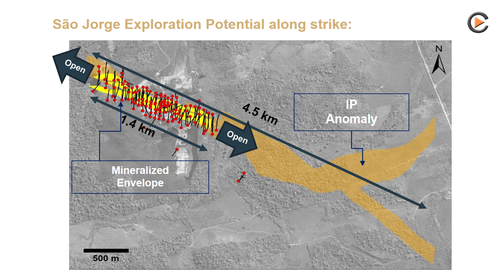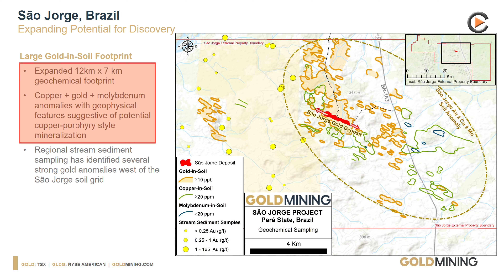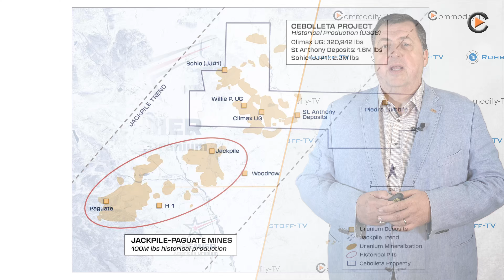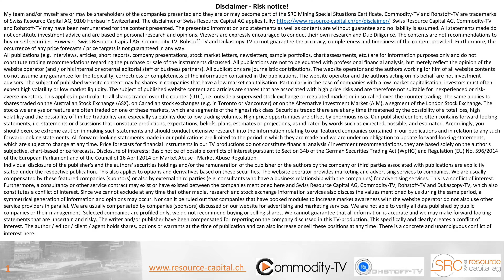Mining News Flash with GoldMining, Premier American Uranium, Millennial Potash and Aurania Resources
GoldMining has recently commenced drilling at its 100% owned São Jorge gold project in Brazil. Premier American Uranium is expanding its strategic portfolio of high-grade uranium deposits in prime US jurisdictions. Millennial Potash announced a private placement of up to $2,000,000 and Aurania Resources has now closed the third and final tranche of its private placement of up to 20,000,000 units for gross proceeds of up to C$4,000,000.

ISIN: BMG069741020 , WKN: A2DKJ4 , FRA: 20Q.F , TSXV: ARU.V , Valor: 21122685

ISIN: CA38149E1016 , WKN: A2DHZ0 , FRA: BSR.F , TSX: GOLD.TO , Valor: 34887555

0:00 GoldMining
2:25 Premier American Uranium
3:56 Millennial Potash
4:26 Aurania Resources